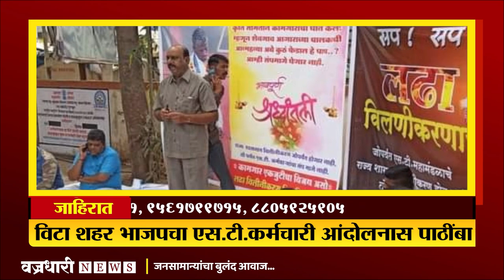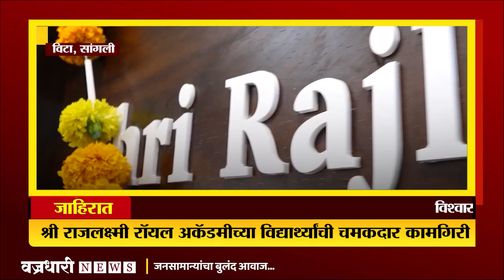विटा व परिसरातीलमहत्वाच्या बातम्या..! ।। वज्रधारी न्यूज ।।